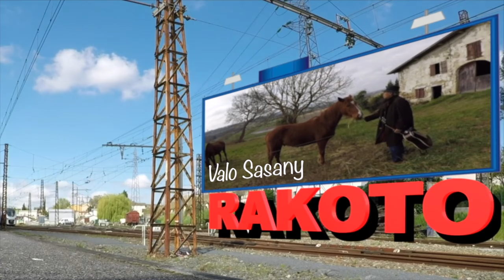Valo Sasany RAKOTO